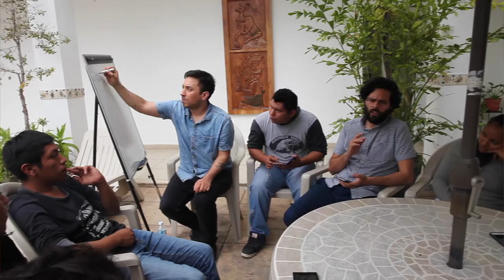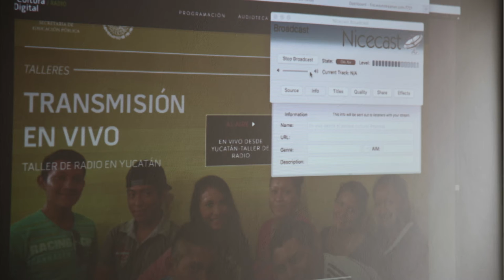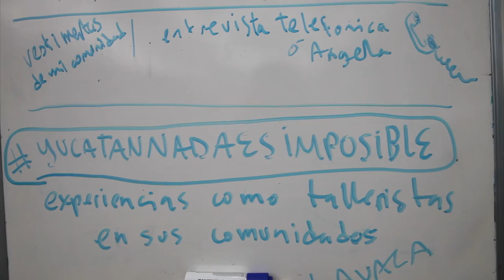Memoria del Taller Creación de Contenidos.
Memoria del Taller Creación de Contenido impartido por el Centro de Cultura Digital en colaboración con la Vaca Independiente en Mérida Yucatán